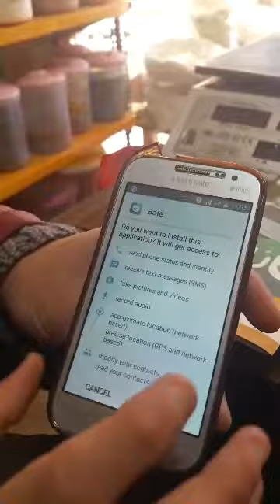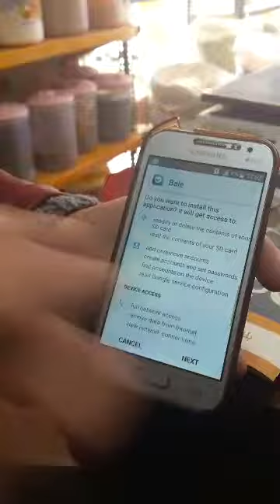شگرد جدید وزارت اطلاعات برای چک کردن مکالمه های مردم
شگرد جدید وزارت اطلاعات برای چک کردن مکالمه های مردم و چک کردن پیام هاشون
 تا میتوانید پخش کنید .